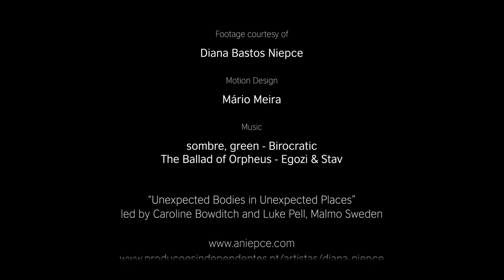Europe Beyond Access introduces… Diana Niepce (Portugal)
Europe Beyond Access introduces… Diana Niepce, a Portuguese disabled dancer and choreographer who uses shock, nudity and techniques that disrupt social norms to explore the sexuality of disabled people and the objectification of non-normative bodies.

Niepce trained as a trapeze artist and ballet dancer. Now, her works (made for both stage and screen) channel the themes of desire, gender, intimacy and rebelliousness as she challenges mainstream notions of beauty and perfection.

Read her article, ‘Naked and disabled: the body as a site of strength and beauty’

Her works include: Lopussa on Vain with GED, Forgotten Fog with Warehouse 13, Morfme with Plural Dance Company, This is not my body with Plural Dance Company, Raw a Nude, 12 979 Days at Library of Marvila. Recent collaborations include CiM Dance Company, Plural Dance Company, Teatr21, Bartosz Ostrowski, Mariana Tengner Barros and Rui Catalão.

This film is part of a series of artist profiles produced by the transnational network, Europe Beyond Access. Our aim is to open high profile opportunities to disabled artists and increase public recognition of their important creative contributions to the arts and culture sector.

The core partners of Europe Beyond Access are British Council (operating for this project in the UK and Poland), Kampnagel (Germany), Οnassis STEGI (Greece), Holland Dance Festival (The Netherlands), Per.Art (Serbia), Skånes Dansteater (Sweden), Oriente Occidente Dance Festival (Italy). It is co-funded by the Creative Europe programme of the European Commission.